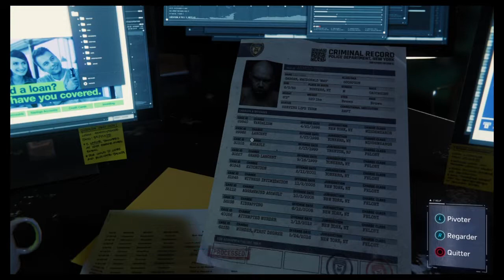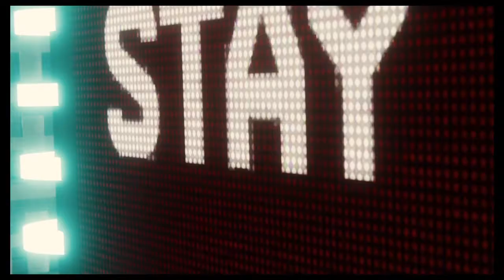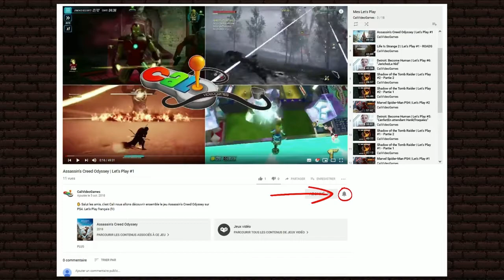Marvel Spider-Man PS4 | Let's Play #17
✋ Salut les amis, c’est Cali nous allons découvrir ensemble le jeu Marvel Spider-Man, exclusivité Playstation. Let’s Play français (fr)

🎁 Si vous voulez m'encourager, afin que j'investisse dans du matériel ou de nouveaux jeux voici un p'tit lien:

🔔 Pensez aussi à activer la cloche des notifications afin d’être prévenu de l’arrivée des prochaines vidéos.

★ Description du jeu :

Genre : Action / Aventure
PEGI 16

Marvel et Insomniac Games ont collaboré pour créer une toute nouvelle aventure Spider-Man authentique. Ce n'est pas le Spider-Man que vous connaissez ni celui que vous avez vu dans les films. Il s'agit là d'un Peter Parker expérimenté, devenu maître dans la lutte contre le crime à New York. Tandis qu'il tente de trouver un équilibre entre sa vie personnelle entre sa vie personnelle chaotique et sa carrière, le destin de neuf millions de New Yorkais est entre ses mains.

La Grosse Pomme prend vie et devient le monde le plus vaste et le plus interactif jamais créé par Insomniac. Balancez-vous à travers des quartiers dynamiques et profitez de vues spectaculaires sur les lieux emblématiques de Marvel et Manhattan. Utilisez l'environnement à votre avantage pour vaincre vos ennemis avec des attaques épiques dans ce véritable concentré d'action.

★ Synopsis :

Après huit ans passés sous le masque, Peter Parker est devenu un expert de la lutte contre le crime. Ressentez toute l'étendue du pouvoir d'un Spider-Man plus expérimenté à travers des combats improvisés, des acrobaties dynamiques, des interactions avec l'environnement et un décor urbain dans lequel vous évoluez avec une incroyable fluidité. Loin du débutant qu'il était, il s'agit là du Spider-Man le plus accompli que vous ayez jamais incarné.

Les mondes de Peter Parker et de Spider-Man entrent en collision dans cette histoire originale et riche en action. Dans ce nouvel univers, les personnages emblématiques des vies de Peter et Spider-Man ont été réinventés, conférant des rôles uniques à des visages familiers.